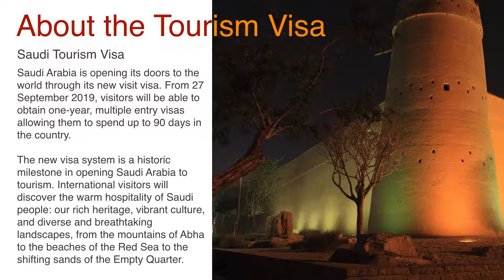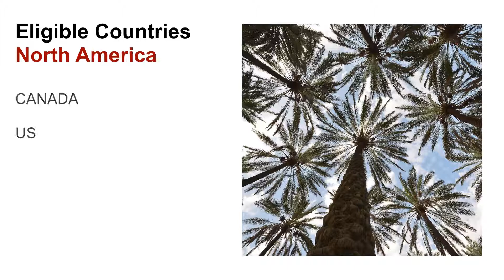Saudi Tourism Visa! About the Tourism Visa المملكة العربية السعودية، الحج و العمرة